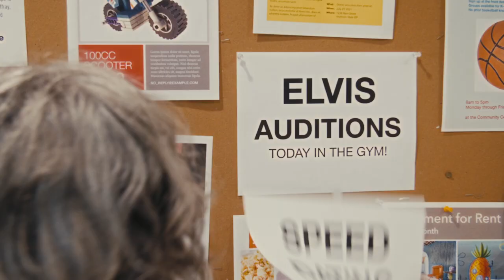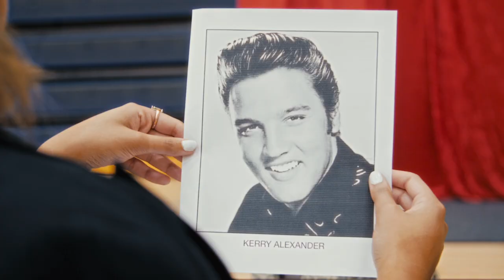Bad Bad Hats - Milky Way (Official Music Video)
Lyrics:
Whoa, I’ve had one too many
My mouth feels heavy
But the night feels new
Whoa, the band starts playing
Do you feel like staying
Can I go with you

It’s just you and me spinning in the turnstile
3AM in the candy aisle

You throw out half a Milky Way
Cause everything’s too sweet to you these days

Hey, can I keep this memory
Burn it to a CD
Play it in your dad’s old car
Hey, the train starts rocking
Do you feel like walking
Can I be where you are

3AM in the candy aisle

Yeah, you throw out half a Milky Way

3AM in the candy aisle

You’re stealing what I’d give away